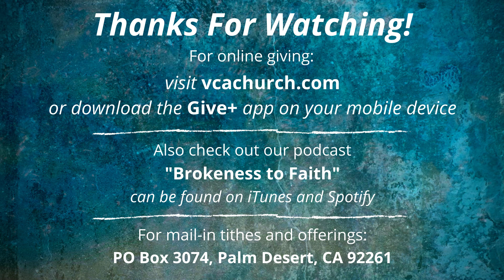Praying Through Psalm 83 - Praying For Israel